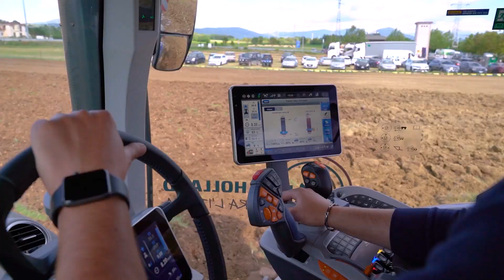Il Demo tour è arrivato in Abruzzo!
C'eri anche tu? Ripercorri i momenti più belli della tappa di Aielli! Raccontaci cosa ti è piaciuto di più di questa giornata passata insieme.